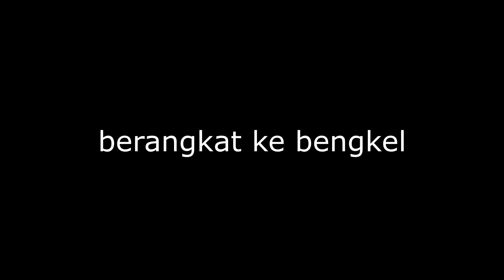Gw Hidupin Mobil Gw Lagi ... (RUSAK PARAH KRITIS :()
YOI GAN~